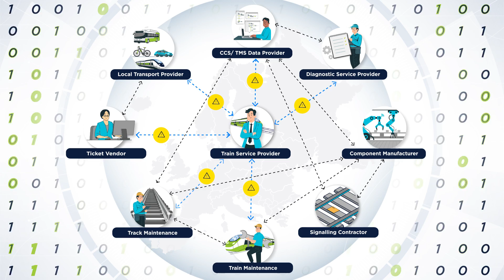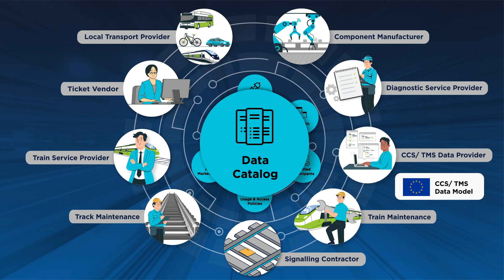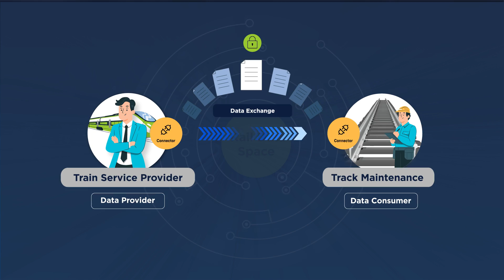How the European Rail Data Space is Driving Rail Innovation for Travelers and Freight Transportation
With the European Rail Data Space, Europe’s Rail Joint Undertaking is leading efforts to revolutionise collaborative innovations for railways. Data spaces are shaping data-driven innovations across all industries.

Europe’s Rail Joint Undertaking (EU-Rail) is driving this change with the development of the European Rail Data Space (RDS), building an interoperable and secure federated Data Space that enables trusted data exchange between all players in the rail industry — from train service providers and local transport operators to ticket vendors, manufacturers, and maintenance teams. This open data ecosystem unlocks new opportunities in digital maintenance, streamlining operations, and the delivery of high-availability, low-disruption rail services. It also empowers travelers with accurate, real-time information, setting the stage for next-generation mobility services. The Rail Data Space is designed according to the standards of the International Data Space Association (IDSA).

By fostering a decentralised, secure, and open environment for data exchange, the Rail Data Space is not just facilitating innovation but is a crucial enabler in the digital transformation of the European Rail System. Developed within the Europe’s Rail Joint Undertaking’s Flagship Project 1 MOTIONAL, the RDS is a cornerstone for creating data-driven solutions that will make mobility better, cleaner, and reliable for all.

Learn more about Europe's Rail Joint Undertaking at rail-research.europa.eu